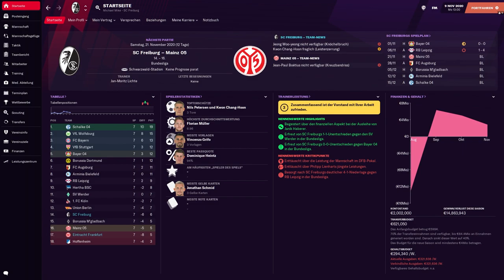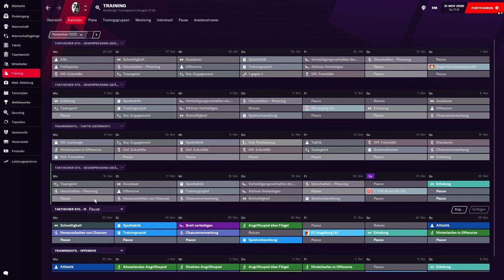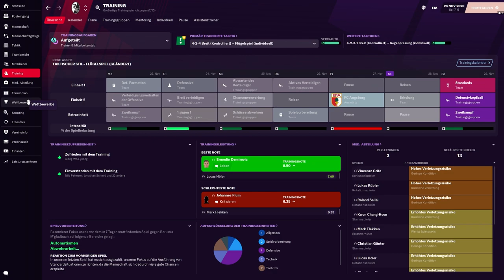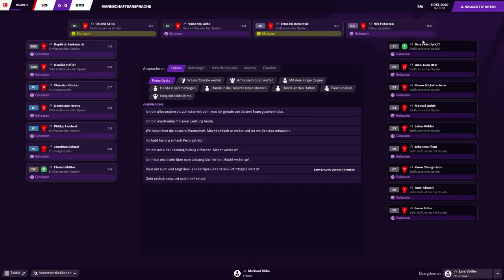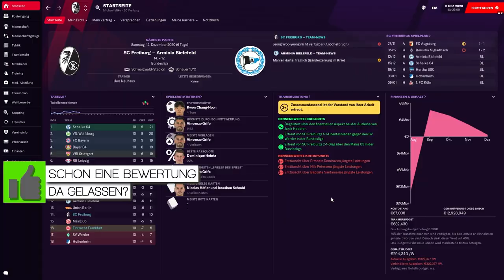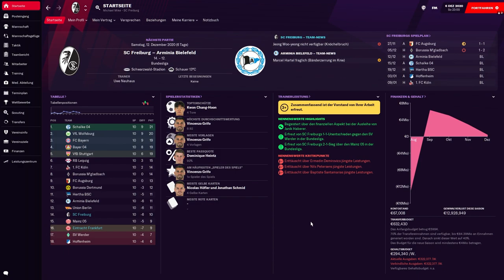Individuelles Training & erster Sieg! || Koop Manager || Football Manager 2021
► Individuelles Training & erster Sieg!

► Koop Manager Karriere || Football Manager 2021
► Verein: Freiburg | Bundesliga

►Gäste:
Jan: @LumisteriaSport